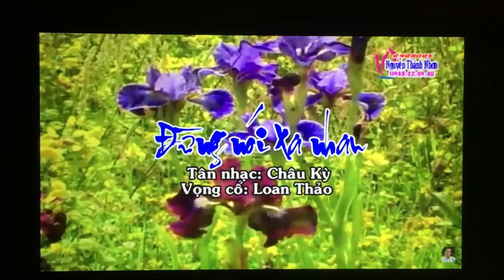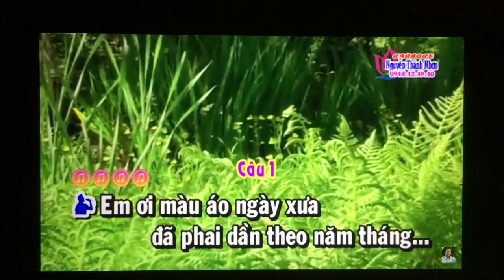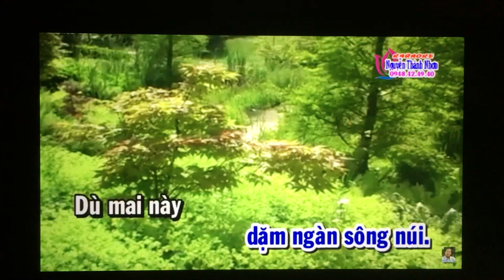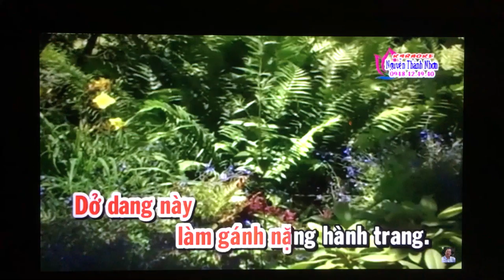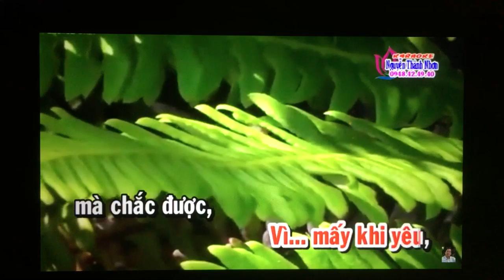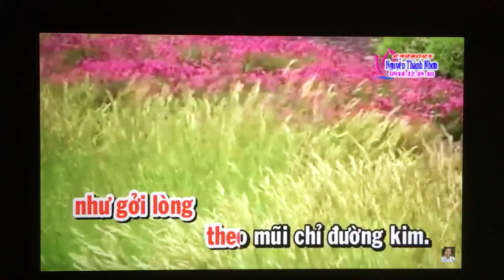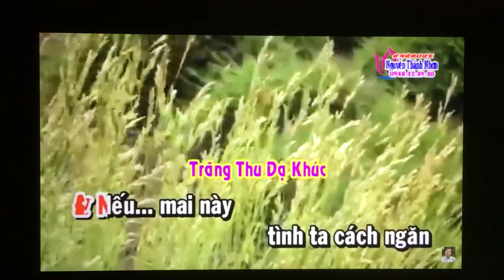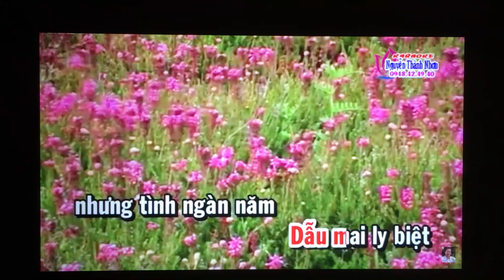VC. Moi dao. Dung noi Xa Nhau